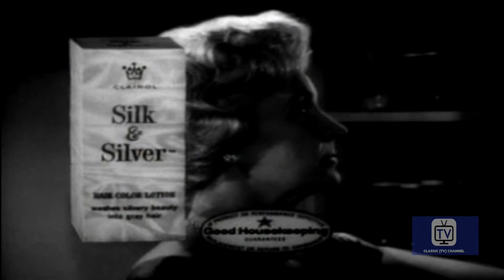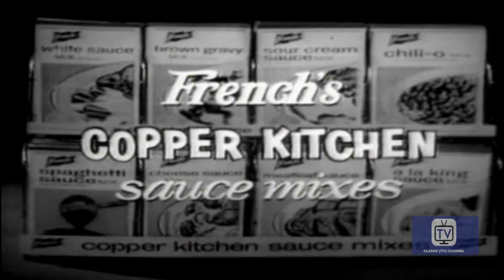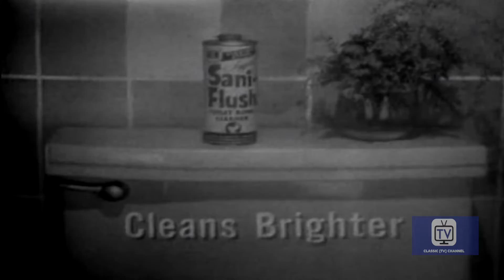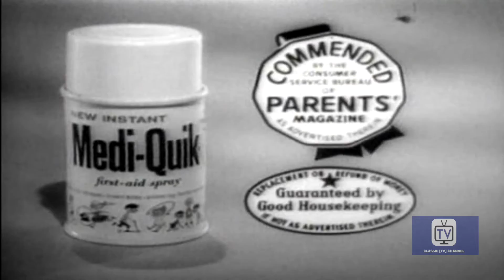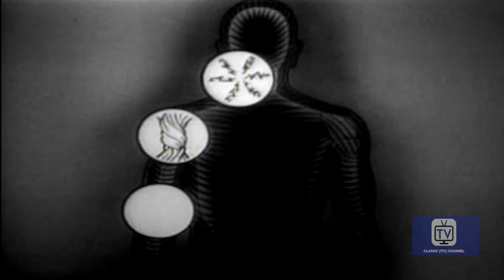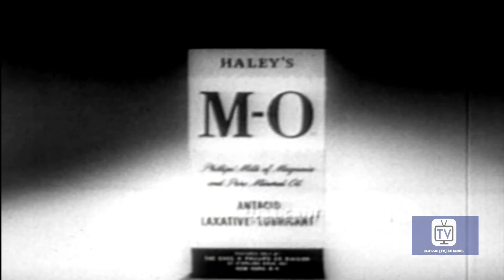Queen for a Day - Episode #1 | Jack Bailey, Gene Baker, Jeanne Cagney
Jack Bailey interviews women to pick the one who is WORSE OFF than the other contestants. The Loser/Winner is then deluged with GIFTS!

Directed by John Masterson
Starring Jack Bailey, Gene Baker, Jeanne Cagney

Cast
Jack Bailey as Self - Host
Gene Baker as Self - Announcer
Jeanne Cagney as Self - Fashion Commentator